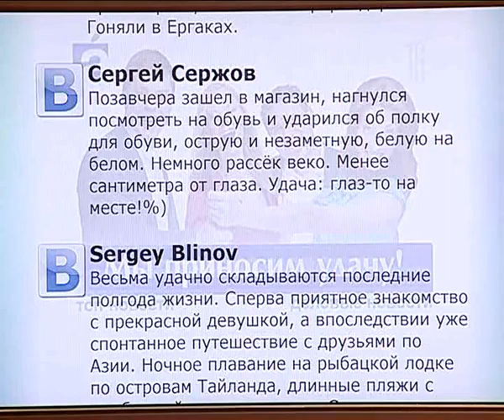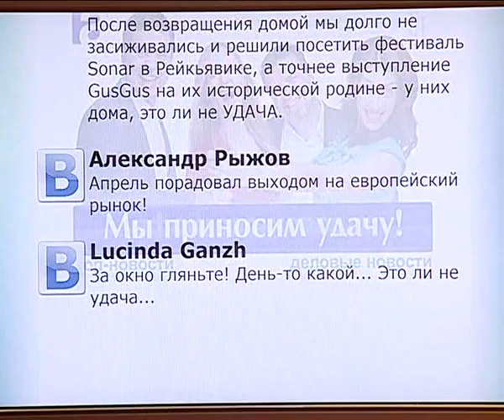Афонтово: "Мы в сети" 17 апреля 2013